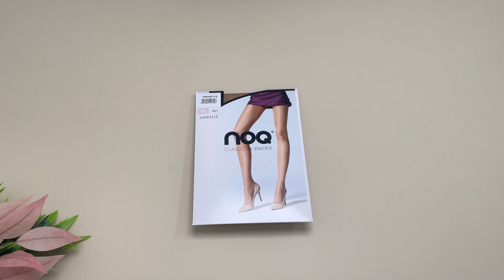Prezentare ciorapi clasici luciosi Knittex Danielle 15 den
Ciorapi clasici luciosi Knittex Danielle 15 den